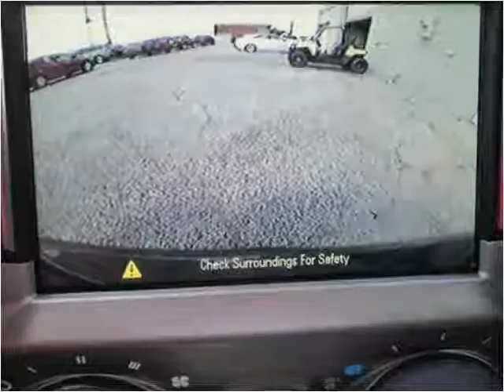2013 Chevrolet Camaro Used Cars Kansas City MO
This 2013 Chevrolet Camaro is available from Midway Auto.